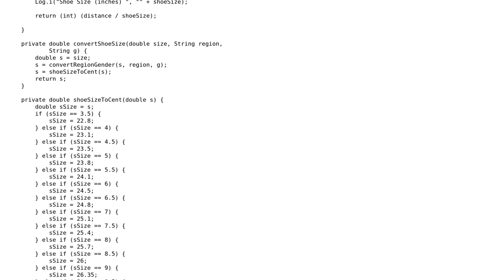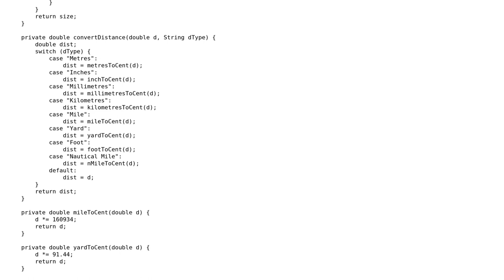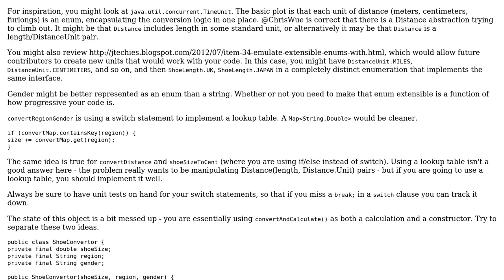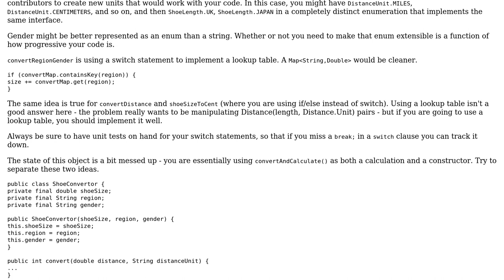Code Review: Converting shoe sizes and distance (3 Solutions!!)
Code Review: Converting shoe sizes and distance

With thanks & praise to God, and with thanks to the many people who have made this project possible! | Content (except music & images) licensed under CC BY-SA | Music | Images & others | With thanks to user VoiceOfUnreason user Jamal user Exikle user DominikM user ChrisWue and the Stack Exchange Network Trademarks are property of their respective owners. You are responsible for your own actions.